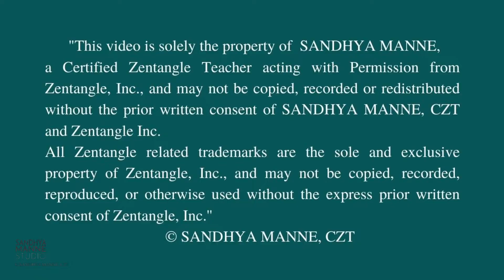FEATHER GRID tangle on String #41 of Tile on Tile String Series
Join me for some Instant Zen!! Learn to make your own string!! Tile On Tile String #41, is an easy online project for beginners. A Zentangle® Mini Project... where I take you on a fun trip of creating your own string using a tile. In the Tile On Tile String project, we create Zentangle using a string...It's another way to get to a complete Zen mode!  Tangle along with me!!
🤩 Take your artistic journey one stroke at a time and find your creative soul.
Luv ❤️
Sandhya!

Tangles used: Flux, Chaining, Bunzo, Well, Foxtrout, Feather Grid, Quipple
Materials: White Square Tile, Black Micron Pen 01, pencil, and stub

Join me to create Zentangle® Mini Projects for instant Zen!!
The Official Sandhya Manne STUDIO YouTube Channel.

“This video is solely the property of SANDHYA MANNE, a Certified Zentangle Teacher acting with permission from Zentangle, Inc., and may not be copied, recorded, or redistributed without the prior written consent of SANDHYA MANNE,  CZT, and Zentangle, Inc. All Zentangle related trademarks are the sole and exclusive property of Zentangle, Inc., and may not be copied, recorded, reproduced or otherwise used without the express prior written consent of Zentangle, Inc.”

The Zentangle Method® involves using non-representational, unplanned structured pattern drawing to enter a state of mindfulness and flow. We refer to the patterns as Tangles. So you see it's Zen with Tangles.
Founded by Maria Thomas and Rick Roberts around 2003, Zentangle is a meditative art form that leads to creating simple abstract art using minimal supplies.
A QUICK INTRO:

I am Sandhya Manne an Artist and a Certified Zentangle Teacher. I have been practicing and teaching Zentangle for over 10 yrs now, and have been part of many art shows both in the US and India. Many of my works are now part of private collections in India, Canada, the USA, and the UK. I sell my art through my website, my studio, art shows, and commissions.

In 2011, I met the founders of Zentangle and got certified to teach, making me India’s first Certified Zentangle Teacher. Since then I have been sharing this amazing art with a variety of participants for instant gratification, satisfaction, self-confidence, and total Zen. I have taught 1000s of people both in the US and India through community colleges, art associations, corporate sessions, private and group classes, international online classes, and now on YouTUBE with short bite-size projects.

I enjoy coming up with new ideas and designing my classes to give Zentangle a twist... I am always planning on teaching concepts and complicated ideas in an easily doable mindful way.